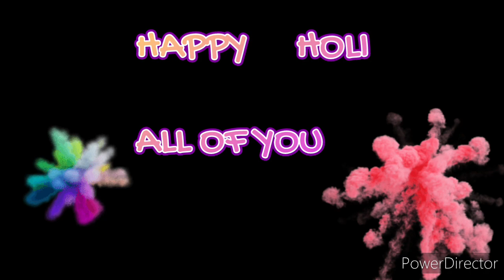Indian housewife ki holi preparation 🥀🥀🥀 ||| holi vlog holikadahan ||| banayi gujiya